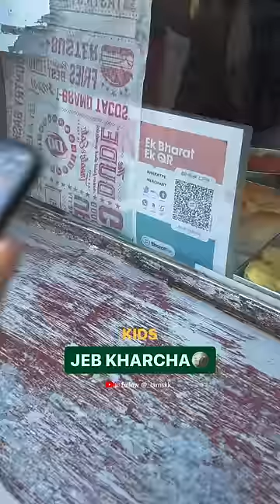Yeh UPI gareeb karke chodegi🥺